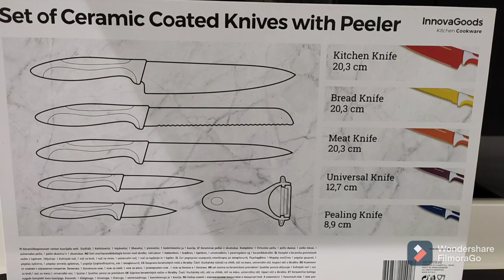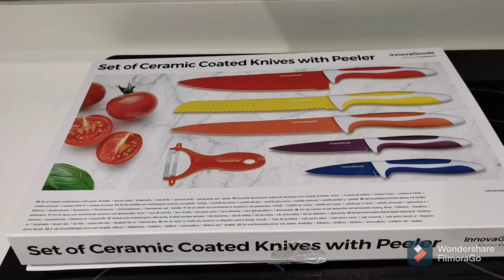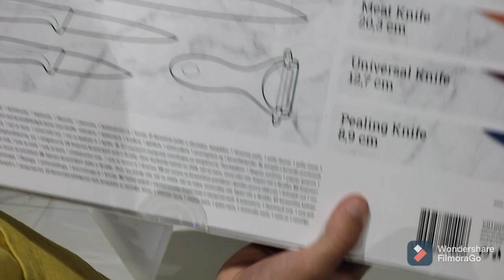Unboxing and Review | Set of Ceramic Coated Knives with Peeler | Preparing Ensalada for lunch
Hi guys, welcome to Pambansang BezFren ❤️
Join us to gurs to unbox and Review the amazing Set of Ceramic Coated Knives with Peeler. This kind of knives are use the of the Master Chief Junior Spain.

Be with us guys❣️

Pambansang BezFren ❣️